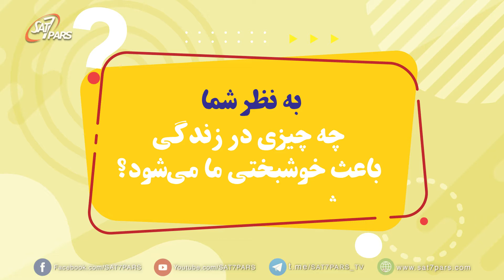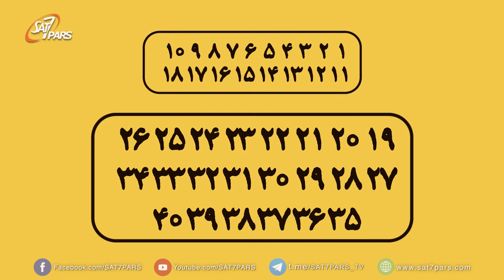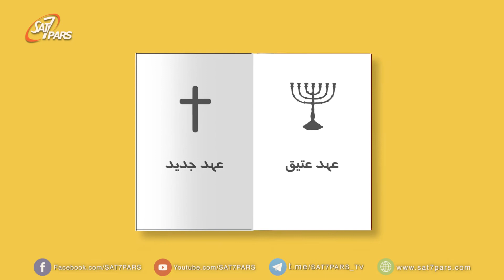قدم به قدم همراه با كتاب مقدس - قسمت دهم - خدا راهی مهیا میکند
چه چیزی در زندگی باعث خوشبختی ما میشود؟
خدا راهی مهیا میکند مانند زمانی که  موسی  و قوم را از دریای سرخ عبور داد
 بت  و بت پرستی و انواع آن و پول به عنوان  بت امروزه اکثر مردمان